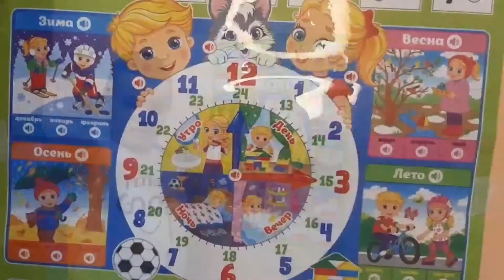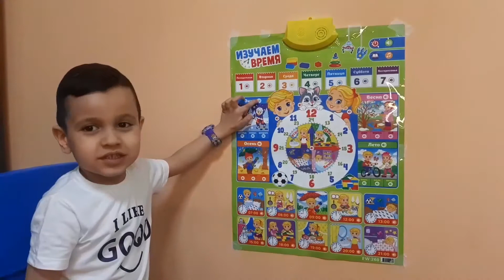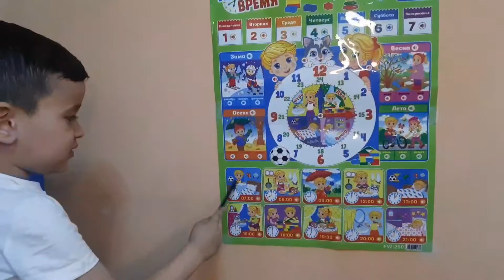آموزش روز های هفته وفصل سال با یوسف جان ویسرا جان- Days of the week and Season in Dari language i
آموزش روز های هفته وفصل سال با یوسف جان ویسرا جان